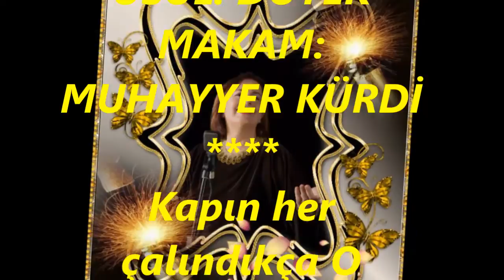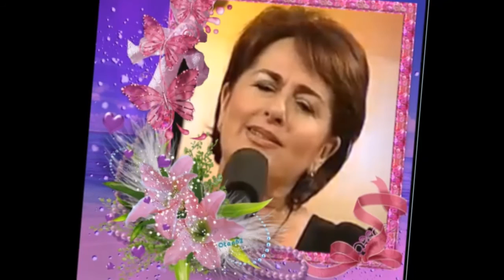Nazan SIVACI-Kapın Her Çalındıkça Omudur Diyeceksin (MUHAYYER KÜRDİ)R.G.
SOLİST:
*NAZAN SIVACI*
VİDEOYU YAPAN
*RECEP GAYRETLİ*
GÜFTE: YUSUF NALKESEN
BESTE: YUSUF NALKESEN
USUL: DÜYEK
MAKAM: MUHAYYER KÜRDİ
Kapın her çalındıkça O mudur diyeceksin
Beni kaybettin artık sen çok bekleyeceksin
Hele bir yalnız kal da nasılmış göreceksin